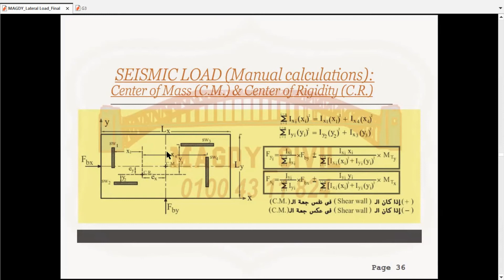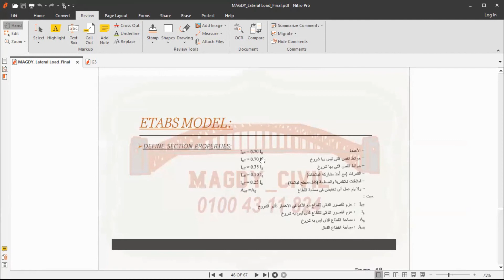Lateral Load Part2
Lateral Load According to ECP
A simplified explanation of the calculation loads manually and by using Etabs program according to ECP
We will discuss with each other everything that concerns the civil engineer in general, and we will take care of the construction and design aspect. We hope that we will receive all your support and that God will enable us to benefit the largest number of students and graduates of civil engineering. Please joint our bleow path.
سنناقش مع بعضنا البعض كل ما يتعلق بالمهندس المدني بشكل عام ، وسنهتم بالجزء الإنشائي والتصميمي. نتمنى أن نحصل على كل دعمكم وأن يوفقنا الله لإفادة أكبر عدد من طلاب وخريجي الهندسة المدنية
يسعدنا انضمامكم الى جروب التليجرام الخاص بصفحتنا  على الرابط التالي :
regards,